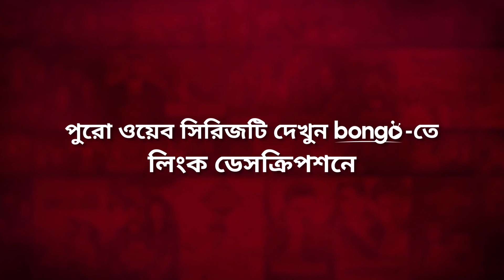আমার জামাই আছে আপনার মালিশ করা লাগবে না! Biye Korte Giye | Niloy Alamgir & Rimi Karim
Bongo presents Bangla comedy drama scene from Bongo Original Series "Biye Korte Giye - বিয়ে করতে গিয়ে" directed by Imraul Rafat and starring Niloy Alamgir, Tasnuva Tisha, Shahidul Alam Sachchu, Shamima Nazneen, Parsa Evana, Saidur Rahman Pavel, Nishat Priom, Samira Khan Mahi and many more.

To get more natoks, drama, telefilm and many more exciting videos, visits our official

Selim is a well-settled bachelor. Out of the blue, he gets a notice from his landlord who wants him to leave the house or get married in a month. The lonely bachelor decides to seek his life partner in a matrimonial site but it turns out to be his biggest regret. Watch the Bangla TV series "Biye Korte Giye", directed by Imraul Rafat.

অবিবাহিত সেলিম হটাত তার বাড়িওয়ালার কাছ থেকে একটি নোটিশ পায় যে, তাকে বাড়ি ছেড়ে যেতে হবে নাহলে এক মাসের মধ্যে বিয়ে করতে হবে। এমন সঙ্কটে পড়ে সেলিম বিয়ের সাইটে মেয়ে খুঁজতে শুরু করে, আর একের পর ঘটনায় নিজেকে জড়িয়ে ফেলে। দেখুন ইমরাউল রাফাত পরিচালিত বাংলা ড্রামা সিরিজ "বিয়ে করতে গিয়ে"।

Director: Imraul Rafat
Lead Actor: Niloy Alamgir
Lead Actress: Parsa Evana, Tasnuva Tisha
Supporting Actor: Saidur Rahman Pavel, Shahidul Alam Sachchu
Supporting Actress: Rimi Karim, Shamima Nazneen
Guest Appearance: Nishat Priom, Samira Khan Mahi
Scriptwriter: Maruf Rehman, Moshiour Manik
Editor: Shahin Sawdhin
Music Director: Mehedi Hassan Tamjid
Producer: Mushfiqur Rahman Manzu